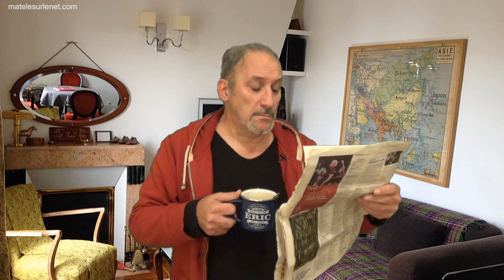On nous spolie de tout ! C'est un scandale !!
Nous sommes au bord de la révolution